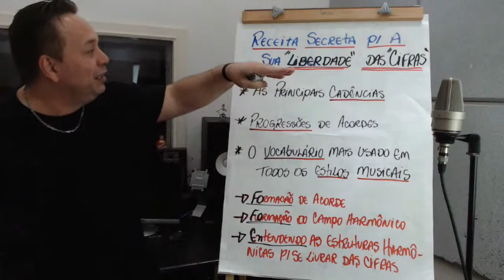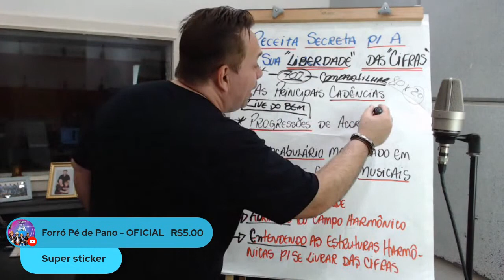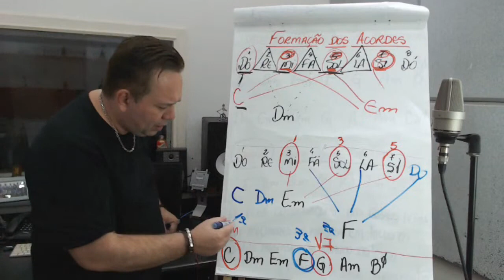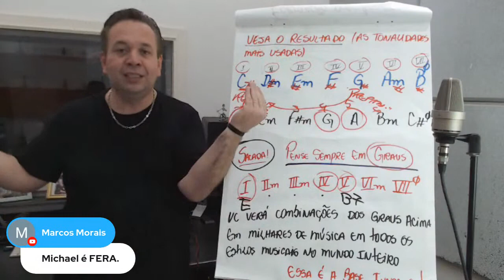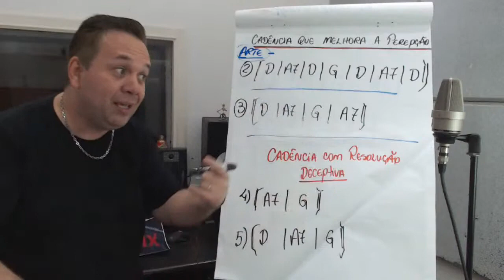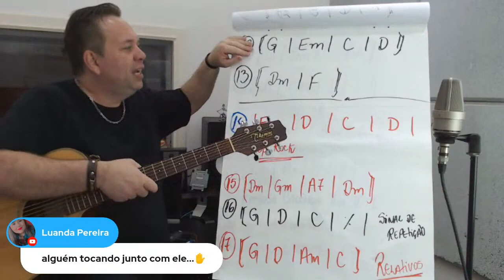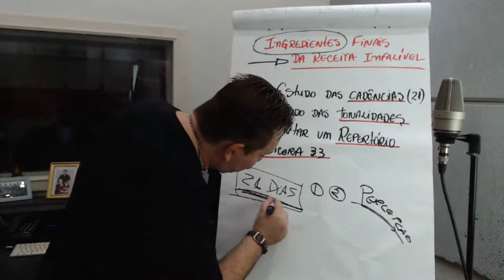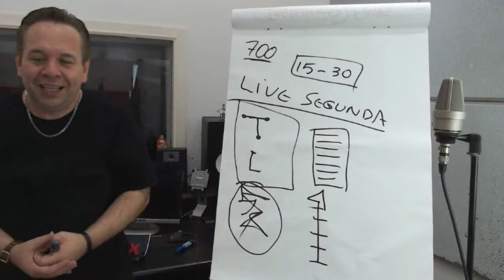RECEITA SECRETA PARA SUA LIBERDADE DAS CIFRAS EM UM DIA!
Live realizada na semana de aquecimento da Maratona Doniflix.